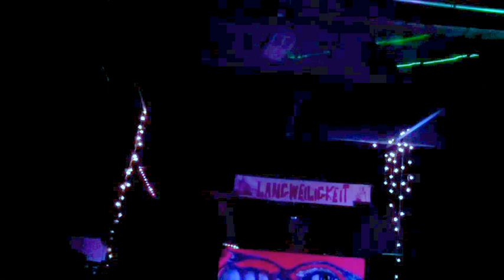ICONOCLAST @ lwk tempel 2013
Haagse Psychedelische rockkkk Goden Live in DE LANGWEILIGKEIT Tempel als (Voorprogramma van Martin Bisi Uit NewwwwYorruck Producer van Sonic Youth enzo) yeahhhhhh mooie opnames gemaakt MOET JE CHECKEN SWA 1 LOVE